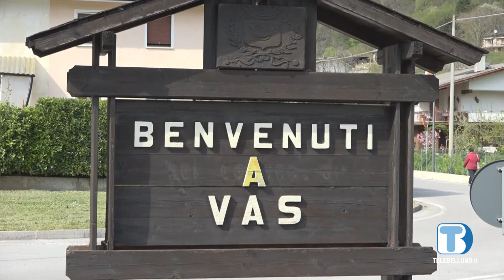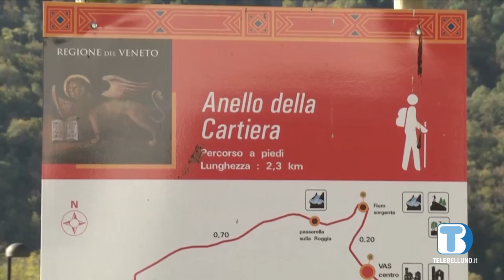Fine settimana di festa a Vas per San Leonardo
Ci occupiamo della festa di San Leonardo a Vas: dopo l’edizione dell’anno scorso, che ha segnato un gradito ritorno, l’iniziativa ritorna questo fine settimana.